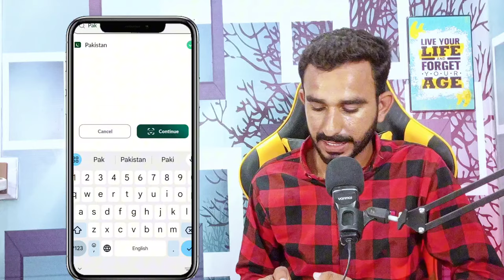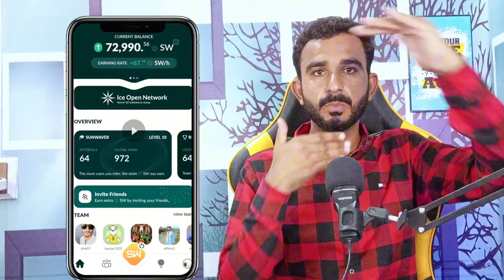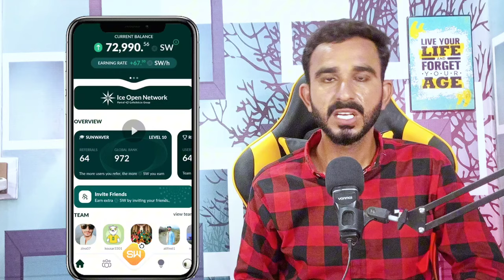Sunwaves KYC Live Process || Sunwaves KYC kaise Karen || Sunwaves kyc Karny ka tariqa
Sunwaves KYC Verification || Sunwaves KYC kaise Karen || Sunwaves kyc Karny ka tariqa
Sunwaves mining App
Sunwaves mining project
Sunwaves KYC Verification update
Sunwaves New Update Today KYC
Sunwaves KYC update
Sunwaves New Update Today
today Sunwaves mining App KYC
Sunwaves KYC method
Sunwaves KYC Karny ka tariqa
Sunwaves mining update KYC
Sunwaves KYC kaise Karen
Sunwaves mining

2_ 💛 Dormint Telegram Airdrop

3_ 💚 Mozo Telegram Airdrop

4_ Bcoin💛👇 (NotCoin Ka Project)

5_ MatchAin💚👇 (Partnership with Bondex)

8_ Gamee Airdrop 💙

9_ Vertus 💚

11_ 💛 Catizen Telegram Airdrop

12_ 💚 Rehold OKX Airdrop

13_ TapSwap 💚

14_💚 Wave Wallet

15 💚Here Wallet

16_ 💚 Hamster 🐹 Kombat

20_ 💚Seed Mining

21_ 💚Ice Berg

🖤 Telegram Airdrops